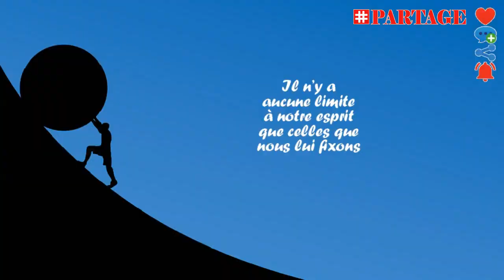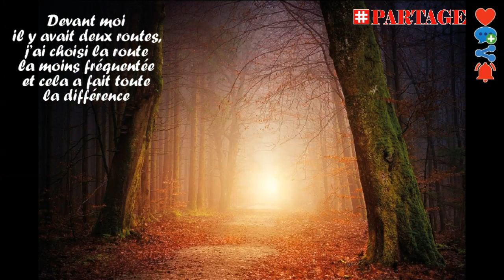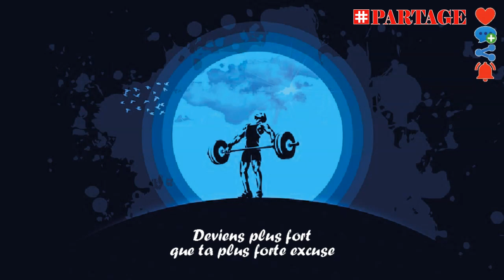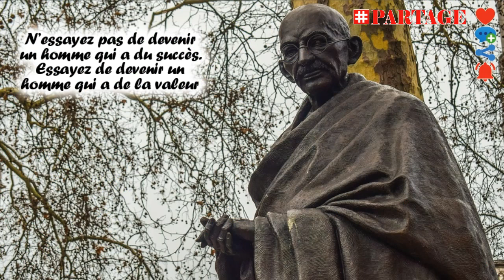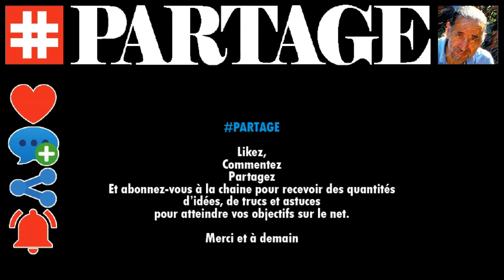PARTAGER FORMATIONS OFFERTES, Votre MINDSET en puissance Les plus belles citations de Sabrina Mlm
PARTAGE FORMATIONS OFFERTES vous présente « les plus belles citations » de Sabrina mlm,
PARTAGE FORMATIONS OFFERTES partage avec vous des extraits de personnalités influentes comme Thomas Edison, Paulo Coelho, Gandhi, Anthony Robbins, Jim Rohn, Martin Luther King ou encore Will Smith

LES PROFESSIONNELS...
web marketeurs.

LES APPRENTIS...
95% de prétendants à l’indépendance financière finissent par dégouter le système contre 1% qui réussissent.

ET MAINTENANT ?

« les plus belles citations » de Sabrina mlm,